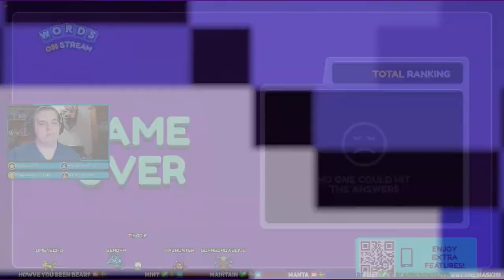Borderlands - Co-Op Part 1: New Arrivals, and Newly Deceased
Here is my walkthrough of BorderlandsEnhancedEdition. In this playthrough with brick, omenecho is roland brentusnus is lilith and scarecrow is mordecai
Lock, Load, & Face the Madness! Get ready for the mind-blowing insanity, as one of four trigger-happy mercenaries, taking out everything that stands in your way. With its addictive action, frantic first person shooter combat, massive arsenal of weaponry, RPG elements and four-player co-op, Borderlands is the breakthrough experience that challenges all the conventions of modern shooters. Borderlands places you in the role of a mercenary on the lawless and desolate planet of Pandora, hell bent on finding a legendary stockpile of powerful alien technology known as The Vault.
Here are a few other places you can find me:
and come hang out in the hunters lodge, our very own discord